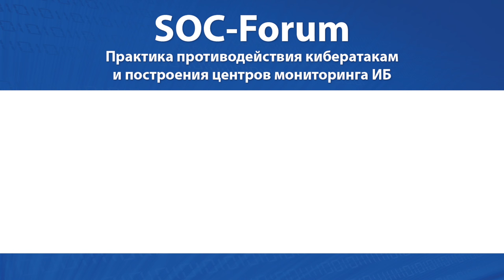BIS TV - Главные темы SOC - Интервью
В эфире BIS TV - интервью с ведущими специалистами отрасли ИБ, которые делятся своим взглядом на основные вопросы внедрения и функционирования Security Operation Center (SOC) - центров мониторинга ИБ.
Узнайте, какие темы предстоит отраслевому сообществу обсудить на SOC-Forum, который состоится 11 ноября 2015 года в "Инфопространстве" (Москва).

В кадре: Михаил Савельев (УЦ "Информзащита"), Лев Шумский (Связной Банк), Илья Сачков (Group-IB).

Регистрация на SOC-Forum продолжается, успейте принять участие в одном из самых интересных мероприятий отрасли ИБ этой осени

Музыка на фоне: Gigatop - Awakening